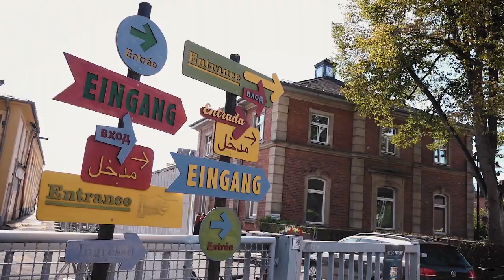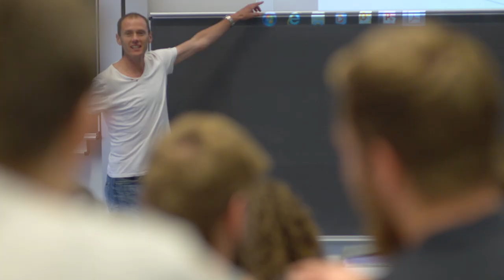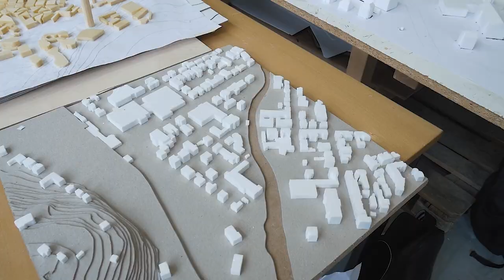International students at Coburg University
Coburg University of applied sciences and arts is ready for international students! When are you coming?